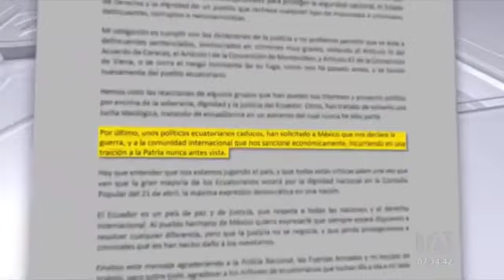Entrevista a Luisa González en medio Teleamazonas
Tema Embajada de Mexico